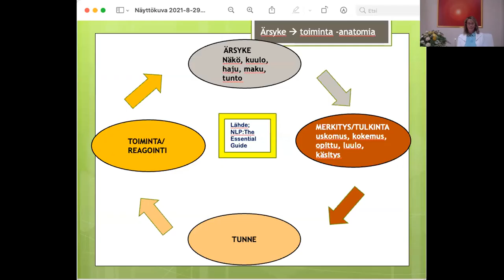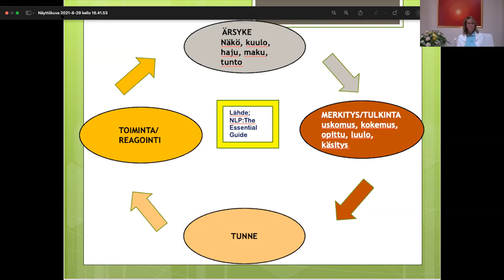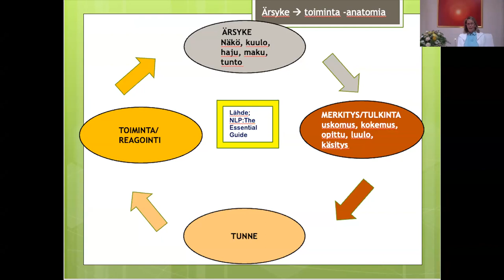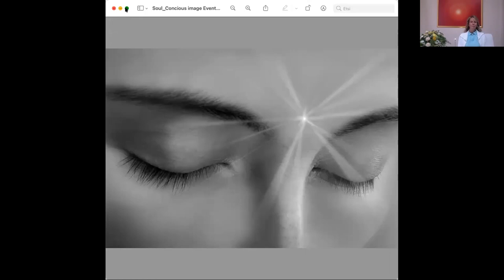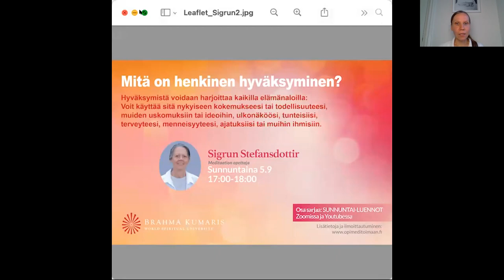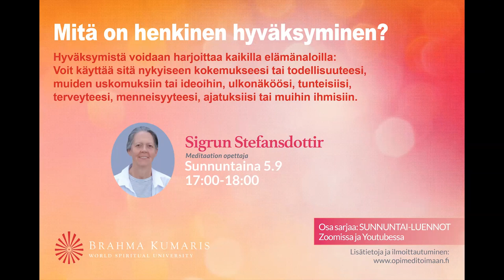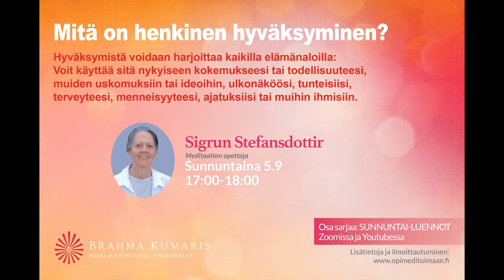Satu Kalajainen: Ärsyke-toiminta –anatomia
Oletko joskus toivonut, että olisit käyttäytynyt jossain tilanteessa toisin tai jättänyt jotain sanomatta? Mitä tapahtuu siitä hetkestä, kun aistimme saavat ärsykkeen, siihen, kun toimimme? Voimmeko vaikuttaa ja muuttaa tapojamme reagoida ja toimia? Voimme.

Satu Kalajainen on toiminut urheilun parissa koko ikänsä kilpailijana ja erilaisissa luottamustehtävissä myös kansainvälisesti. Tällä hetkellä hän toimii kasvattiseuransa toiminnanjohtajana. Aiempi 25-vuotisura vierähti British Airwaysin kaupallisissa tehtävissä. Hänellä on ratkaisukeskeisen coachin tutkinto ja on lisäksi opiskellut psyykkistä valmennusta sekä hypnoosia. Raja jooga oppilaana hän on ollut n. 8v.

Satua kiinnostaa ja innostaa eri psyykkisten ja henkisten menetelmien opit. “On upeaa huomata, että loppujen lopuksi kyse on samoista asioista, jos kärjistäen saa asian ilmaista. Itselle on tärkeää, että kaikki on järkeenkäypää.” Ja kuitenkin; antoisin ja syvällisin oppi on tullut Raja yogan parissa.